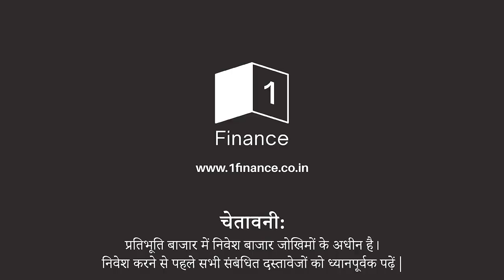One Finance Film